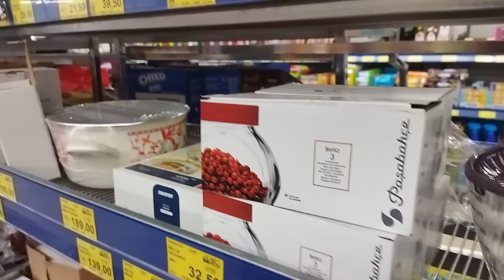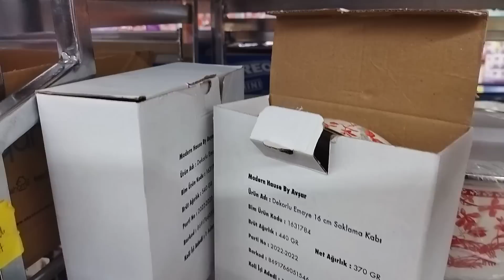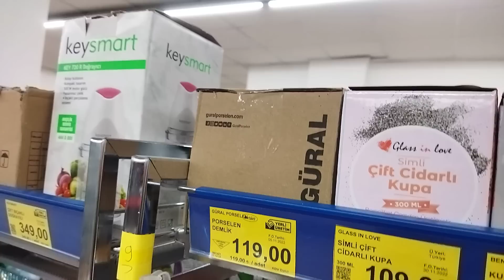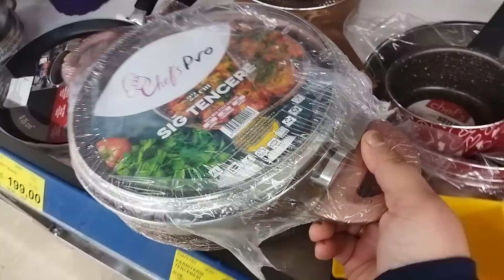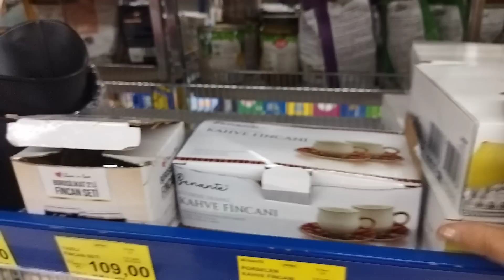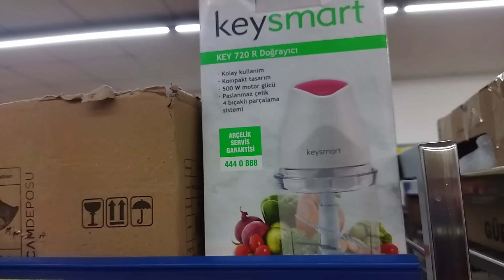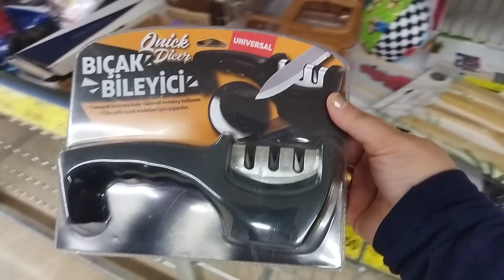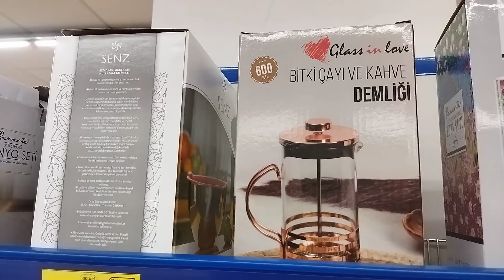ERKEN ÇEKİM | BİM 23 ARALIK 2022 | BİM BU CUMA KAÇMAZ DOLU DOLU AKTÜEL ÜRÜNLER